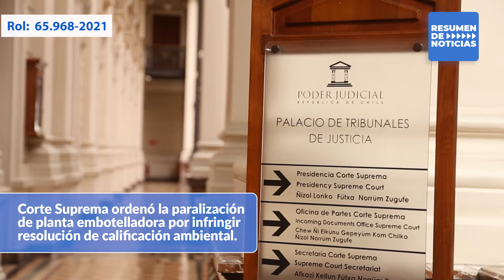Resumen semanal de noticias del Poder Judicial